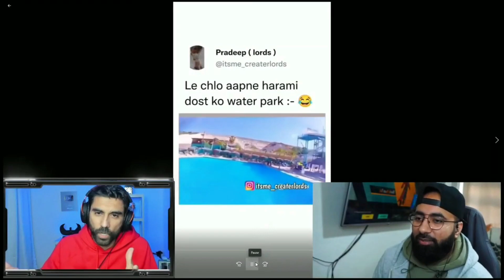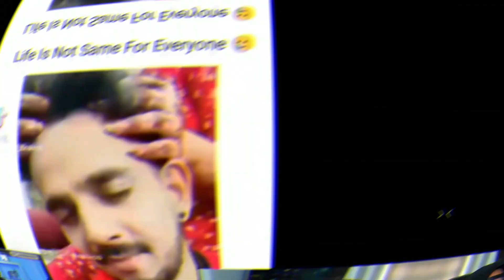You Can't Stop Your Laugh😂| Funny Memes Reaction | KG DAKKU